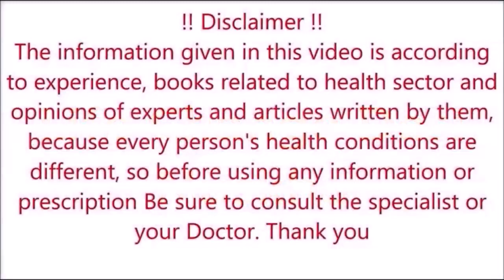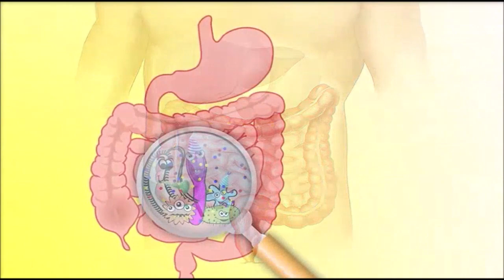30 दिन में 15 किलो वजन कम करें | Drink Just 4 Glass Daily | Pet ki Charbi kam karne ka Gharelu Upay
Hi Friends, we are Life Change Desi Nuskhe Your health & fitness is our passion, we are your personal weight loss trainer and give simple idea in hindi language to lose belly fat, we provide you best diet plan, home remedies, natural drink and healthy food list to burn fat and become your best self.

नमस्कार दोस्तों, हमारे चैनल पर आपका स्वागत है, आपका स्वास्थ्य और फिटनेस हमारा जुनून है, हम आपके व्यक्तिगत ट्रेनर है जो वजन कम करने और पेट की चर्बी घटाने के लिए सरल विचार हिंदी भाषा में देते हैं, हम आपको वसा जलाने वाली सर्वोत्तम आहार योजना, घरेलू उपचार, प्राकृतिक पेय और स्वस्थ भोजन की सूची प्रदान करते हैं ताकि आप हमेशा सर्वश्रेष्ठ स्वास्थ्य प्राप्त कर सकें।
हम अपने आगंतुकों को सूचना, प्रेरणा और उपचार के माध्यम से स्लिमिंग, स्वस्थ  जीवन और उनके लक्ष्यों तक पहुँचने में मदद करते हैं।

इस वीडियो या हमारे चैनल (वीडियो, फ़ोटो, आदि सहित) पर कोई भी जानकारी स्वास्थ्य पुस्तकों, आयुर्वेदिक पुस्तकों, पारंपरिक घरेलू उपचार और बुजुर्गों से प्राप्त जानकारी पर आधारित है, इस वीडियो सामग्री में सलाह सहित केवल सामान्य जानकारी प्रदान की गई है। यह किसी भी तरह से योग्य चिकित्सा राय का विकल्प नहीं है। अधिक जानकारी के लिए हमेशा किसी विशेषज्ञ या अपने चिकित्सक से परामर्श करें। हमारे चैनल लाइफ चेंज देसी नुस्खे या इसके सदस्य इस जानकारी के लिए जिम्मेदारी का दावा नहीं करते हैं, दर्शक इन सूचनाओं का उपयोग अपने जोखिम पर करेगा इसलिए, यह चैनल या इसके सदस्य किसी भी तरह के स्वास्थ्य संबंधी नुकसान या दुष्प्रभावों के लिए जिम्मेदार नहीं होंगे, धन्यवाद ।

Any information on in this video or our channel  (including videos, photos, etc.) is based on information received from health books, Ayurvedic books, traditional home remedies and the elderly, in this video content including advice provides generic information only. It is in no way a substitute for qualified medical opinion. Always consult a specialist or your own doctor for more information. our Channel Life Change Desi Nuskhe or its member does not claim responsibility for this information, the viewer will use these information at his own risk Therefore, this channel or its members will not be responsible for any kind of health related loss or Side effects, thanks.